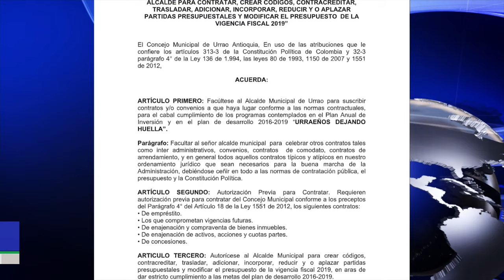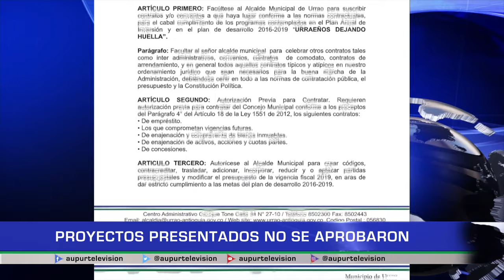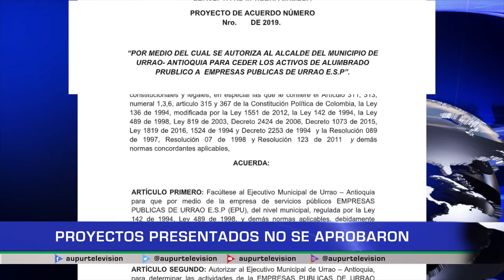Proyectos presentados no se aprobaron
Se hunden proyectos de acuerdo propuestos por la Administración Municipal ante el Concejo Municipal